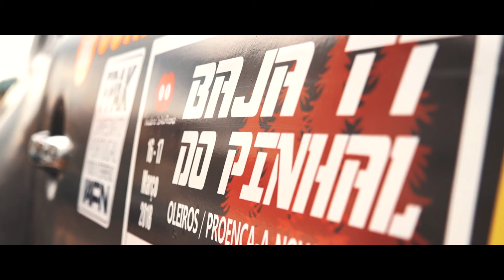Baja Pinhal 2018